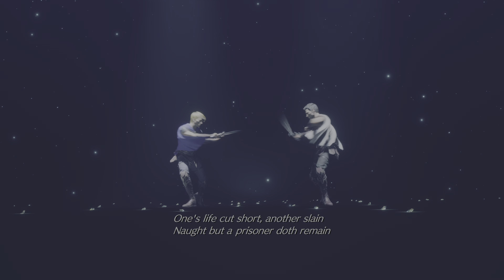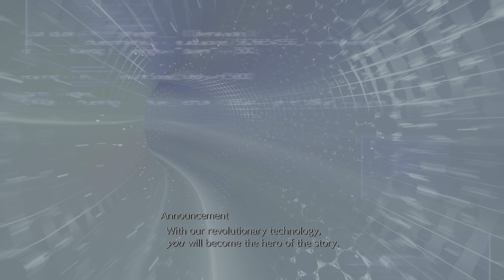Main Scenario: Loveless (Red XIII), A Golden Key ... | Final Fantasy VII: Rebirth M (PS5)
Main Scenario: Loveless (Red XIII), A Golden Key ...

The party discovers that in order to access the Temple of the Ancients-in which rests the black materia-they will need the keystone, a relic last seen at the Gold Saucer. Meanwhile, war is brewing in the world. Wutai has publicly declared their intent to topple Shinra and the city of Midgar, yet the company is unfazed. Their focus remains locked on one thing only-reaching the temple and discovering the promised land. Chapter 12: A Golden Key is the twelfth chapter in Final Fantasy VII Rebirth. T...